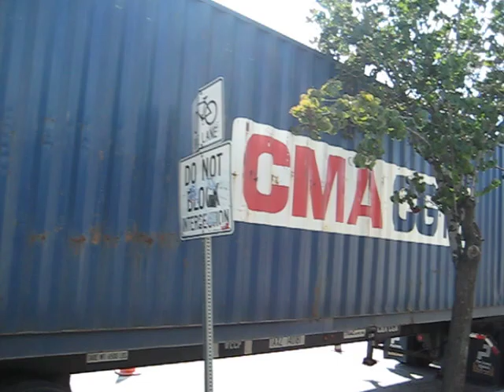Filipinos in USA Donates to Typhoon Ondoy Victim thru Manila Forwarder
Typhoon Ondoy Relief effort by all donors from different nationalities donated clothes, medicines, food, amont others. Video shows loading of one of the containers at Manila Forwarder located in Eagle Rock Blvd. Due to the volume of donations, loading must be done on the street as all Manila Forwarder loading docks are beign sued for the same purpose. Volunteer loaders are Tau Gamma Phi and Tau Gamma Sigma members and Manila Forwarder Staffs.